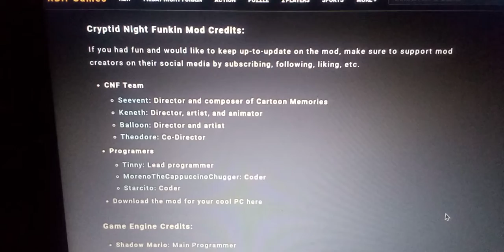fnf cryptid night funkin vs lil' nugget teaching nugget (FC full combo)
hey superstars i hope you enjoy the fnf cryptid night funkin vs lil' nugget teaching nugget (FC full combo) video credits to the fnf cryptid night funkin team for making the fnf cryptid night funkin mod and songs have a great funkin day